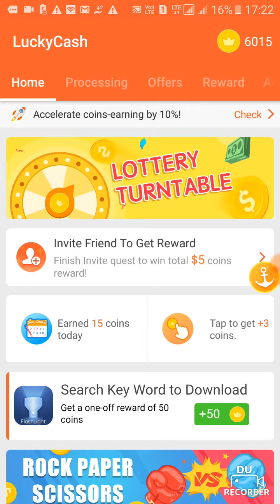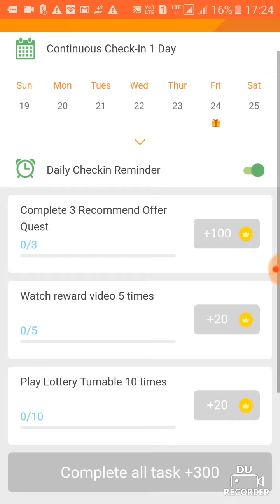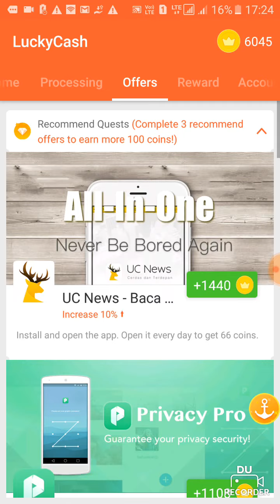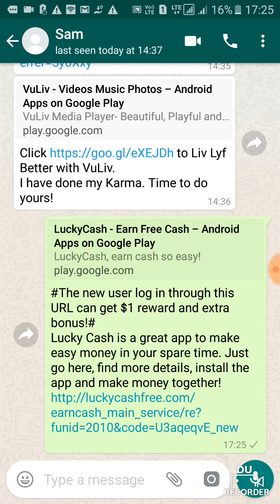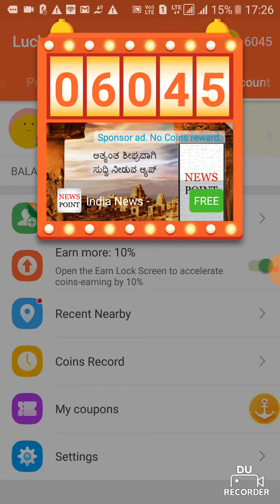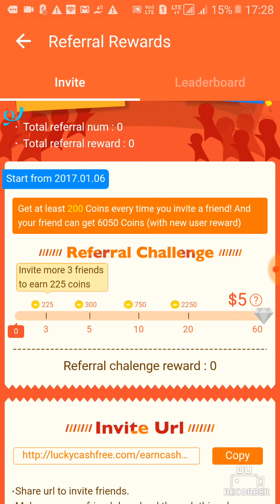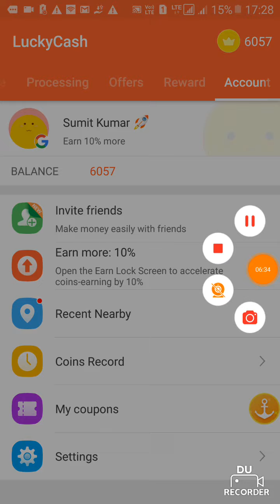Lucky Cash make money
download and install this app. log in for a great reward. best app ever for making money